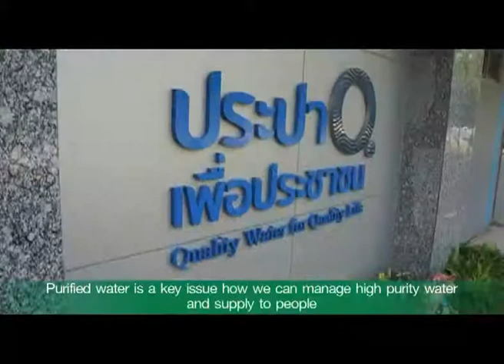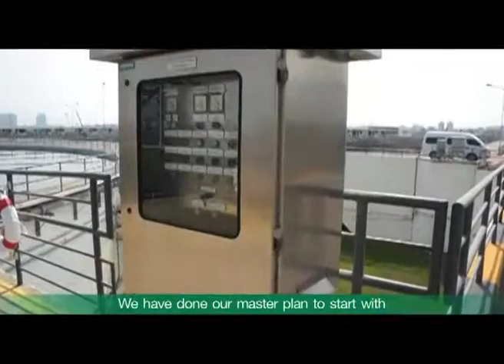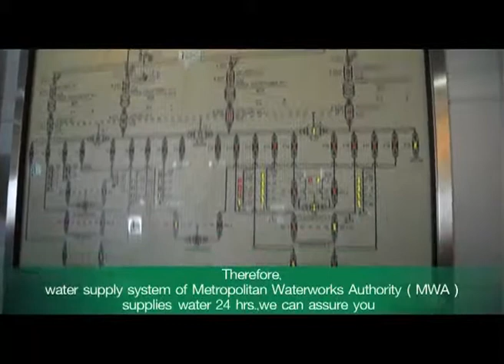การประปานครหลวง 1